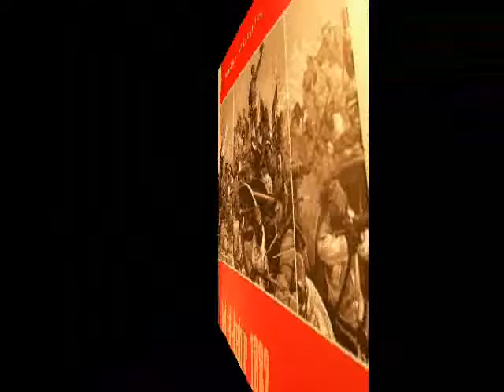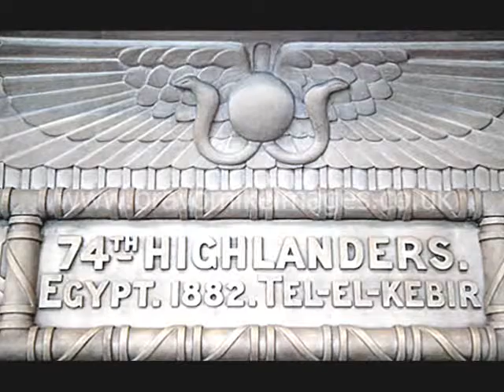Up English Hearts! by William Fullerton, Jr. * Lady of the Locket * 1885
From Wiliam Fullerton's 1885 opera "Lady of the Locket".  "Up English Hearts" was inserted into the opera as comic relief, and real soldiers 'sang' the song.  This video features images from the 1882 battle at Tel El-Kebir in Egypt.  Fullerton had written a piece called "Tel El-Kebir" (which is lost) and we also know that he associated with Highlander regiments such as the Seaforths who participated in the Battle at Tel El Kebir.  William Fullerton Jr. was born and raised in Newburgh, NY, but found his success writing for the London stage during the 1880's.  The music here is performed by Albert Garzon (also from Newburgh, NY).